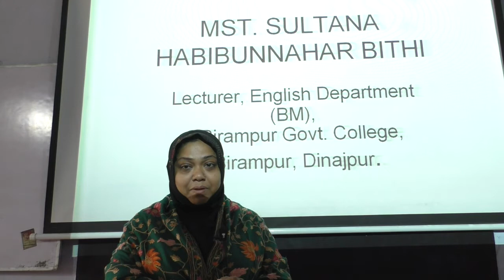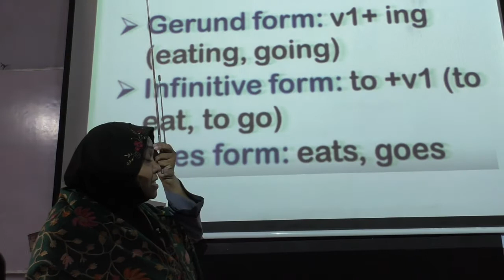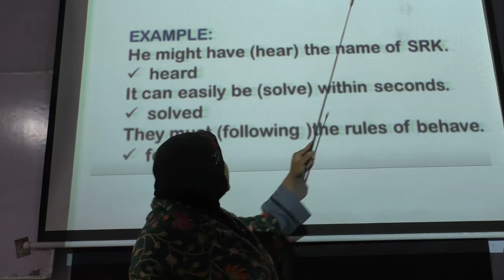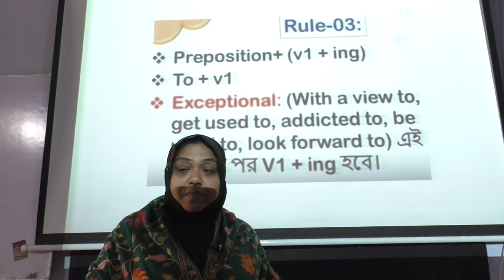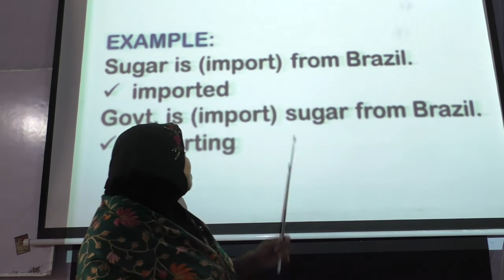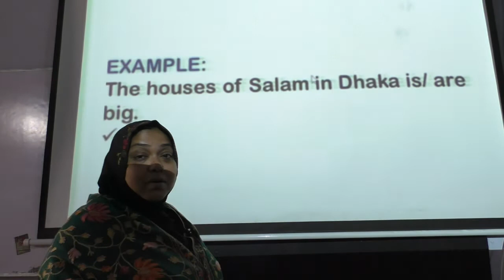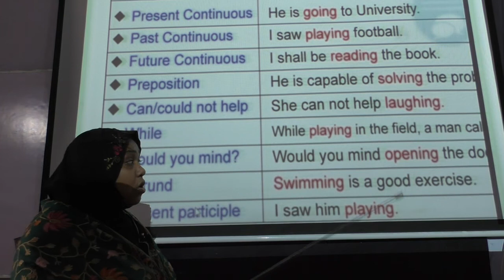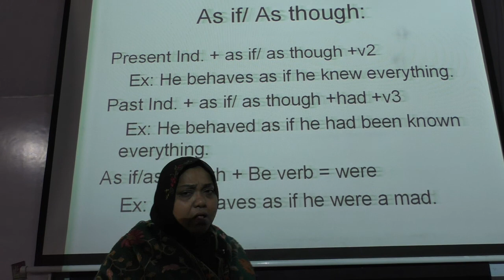বিরামপুর সরকারি কলেজ- একাদশ শ্রেণী-ইংরেজি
মোছাঃ সুলতানা হাবিবুন্নাহার বিথী
প্রভাষক: ইংরেজি
বিরামপুর সরকারি কলেজ (বিএম)
বিরামপুর, দিনাজপুর।